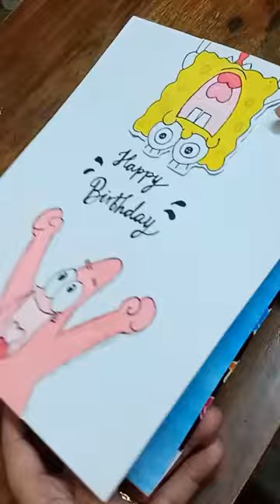DIY SpongeBob Birthday Card Tutorial | Handmade Card Ideas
🎉 Looking for a fun and creative way to celebrate a SpongeBob SquarePants fan's birthday? Look no further! In this video, I'll show you step-by-step how to make a delightful SpongeBob-themed birthday card. Whether you're a seasoned crafter or just starting out, this DIY project is perfect for adding a personal touch to any birthday celebration. Join me as I demonstrate easy-to-follow techniques using simple materials to create a vibrant and cheerful card that any SpongeBob enthusiast will adore. Let's spread smiles and joy with handmade goodness! 🎂✨

Materials Used:

Colored cardstock
Scissors
Glue stick
Markers or colored pencils
Water Colors
SpongeBob SquarePants stickers (optional)
Creativity and enthusiasm!
If you enjoy this tutorial, don't forget to give it a thumbs up, subscribe to my channel for more creative DIY ideas, and hit the notification bell so you never miss an update. Share your thoughts and suggestions in the comments below, and feel free to tag me on social media when you recreate this adorable SpongeBob birthday card. Let's inspire each other to spread happiness through handmade goodness! 🌟